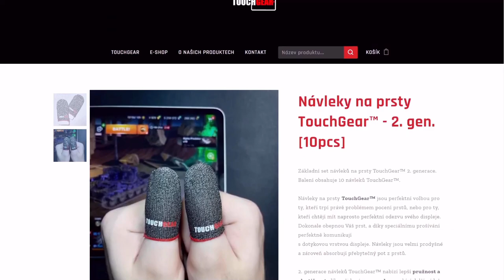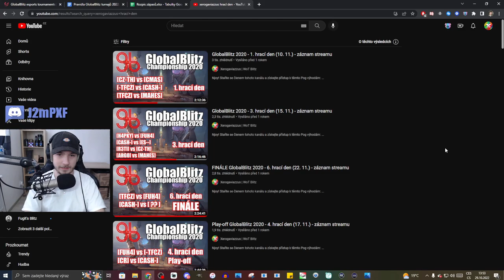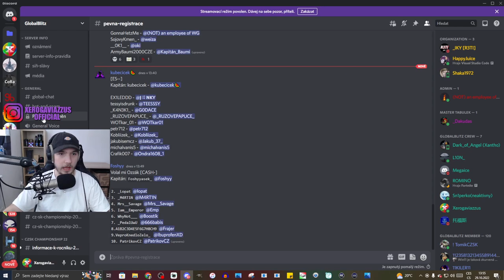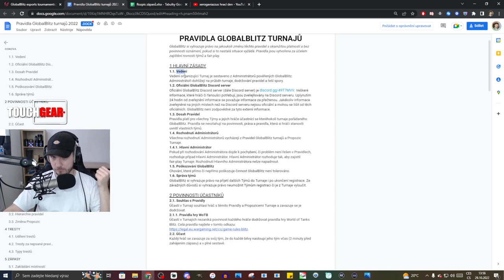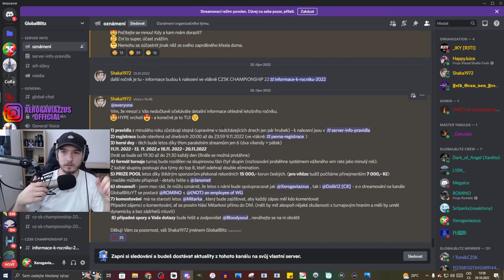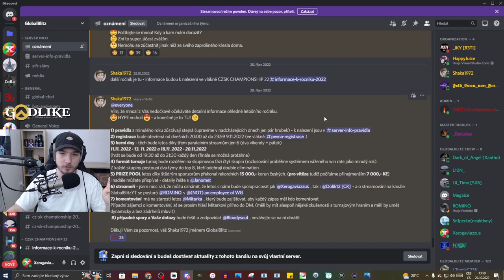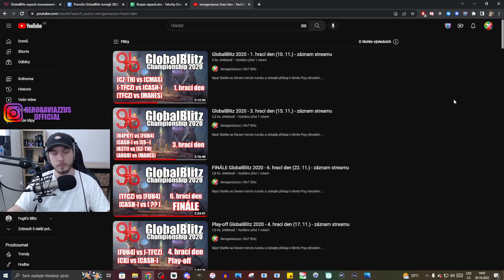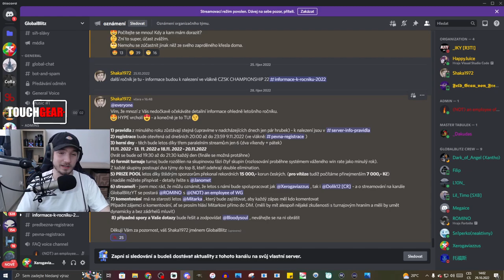NEJVĚTŠÍ komunitní turnaj o 20.000+ CZK | WoT Blitz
Njoy!

Sponzoři iPadu:
Jiří K.
Pavel Kabát
Kuli Pikle
DRACULA
Tomáš Airy Kořistka
DiraxCz
Kloktator Broken
iTzkoblizek
Thomas Karasek
Iamkosik
agy12
Šam Pus
Henry32_2
Sun203
Pexindr
Scotom
misko torok
_EzGc
EzGc's second acc
ZaseEzgc
Lukáš Šust
Stanik34
Věrný Pes